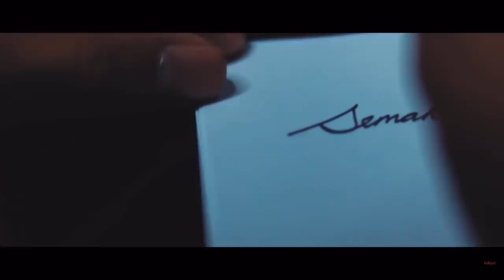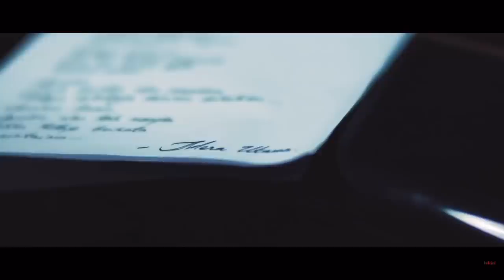Semakin siti sarah dan syafiq kyle